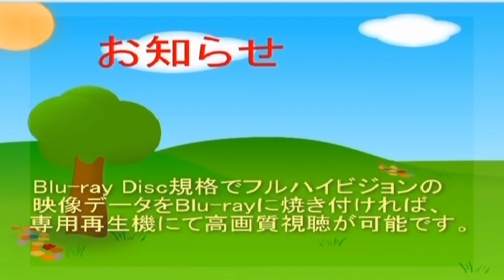特殊DVDディスクのおまけの説明動画(ご連絡をいただければ、使用可)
自分のクラスの卒業生に、かつて送った、卒業記念特殊DVDの「おまけ」がわかるように作ったイントロダクション動画です。DVDディスクの中には、動画用のVIDEO_TSとハイレゾオーディオ用のAUDIO_TSのフォルダがありますが、AUDIO_TSは動画では、使われていません。そのため、画像やHD動画をそこに入れても大丈夫です。ブルーレイに焼き直す手間がありますが、ブルーレイ規格のディスクのデータも収容可能です。HD動画の再生に関しては、VLCメディアプレイヤーが互換性と軽さにおいて優れているので、スタンドアローンのプログラムをAUDIO_TSに入れています。理想的にはAUDIO_TS内のすべてのデータを圧縮ファイルにして、VIRUSTOTALに送信してウイルスフリーを確認したいですね。私の数々の機器の再生実験によると、DVD-VIDEOディスクとしての再生互換性は保たれているようです。